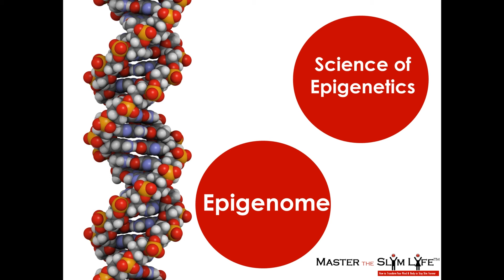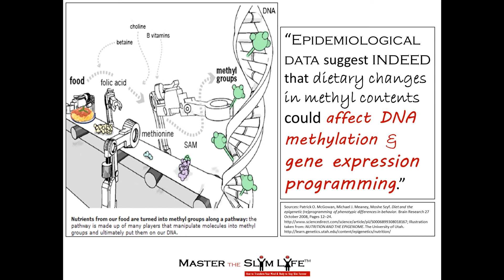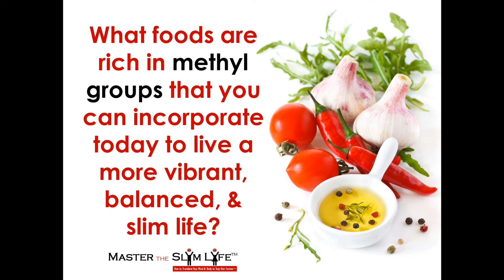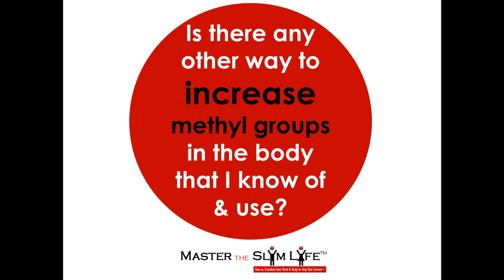Epigenetics, Methylation, & the Best Methyl Rich High Protein Foods that Prevent Chronic Diseases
Lifestyle changes like diet, stress level, and exercise can influence and change your genetic expression according to the empowering new science of epigenetics.  In this video, you'll discover:
*What the epigenome (the conductor of your DNA) responds to—these are factors within your environment that are under your control. You can modify these factors to change your health on an intimate genetic level

*The relationship between methylation and gene expression—the key to health, longevity, strength, and wellness

* What foods are rich in methyl groups that you can incorporate today to live a more vibrant, balanced, and slim life

* My secret product that contains an abundance of biologically available methyl groups that help silence disease promoting genes and 'put them in prison' and support health promoting genes 'to take over the castle'

Vitality, longevity, strength, and wellness are within your control.

Start incorporating some of the methyl rich high protein low carb foods mentioned in the video and take my secret product to live a healthier and longer life now.

To receive my FREE VIDEO SERIES that reveals THE #1 SECRET THAT GUARANTEES YOU STAY SLIM FOR LIFE & MUCH MORE

to learn about The Master the Slim Life program ;)
Much Love,
Emily